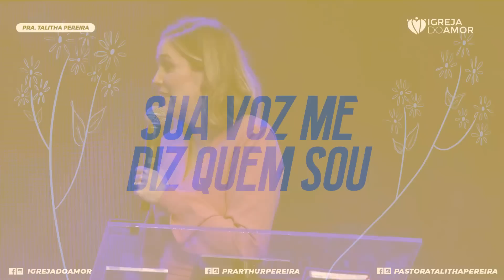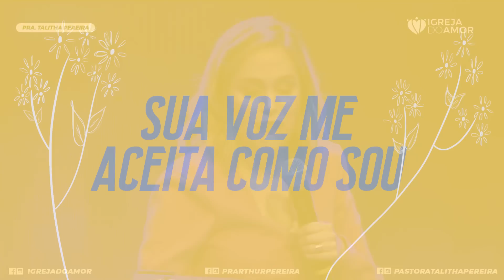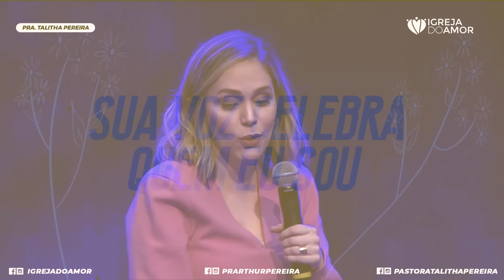O PODER DE UMA VOZ PARA MUDAR DESTINOS - PRA. TALITHA PEREIRA - IGREJA DO AMOR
Confira nossa programação abaixo:
- DOM às 10h, 17h e 19h30
- QUA às 19h30
- SÁB às 16:00 (Start para adolescentes) e 19h (Connect - Culto Jovem)
-3ª SEG do mês às 19h30 (Amor a Dois - Casais)